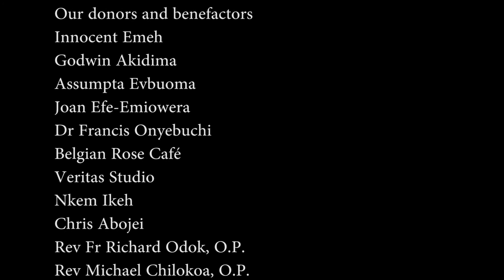CELEBRATING THE GIRL CHILD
In this episode we celebrate the Girl Child by raising important questions surrounding a girl's right to education and self-development.

How should a girl child be celebrated in your opinion?

Watch and share your thoughts.

Support Dominican Media Ministry with your donations to produce more contents:

Order of Preachers 2 (Media), 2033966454 (First Bank).